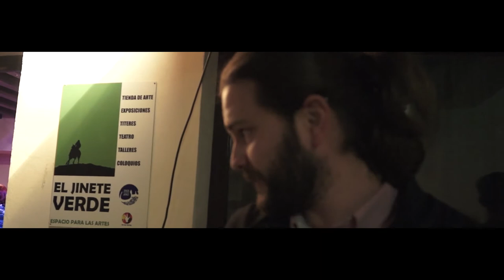REPORTAJE HAMLET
Reportaje de Hamlet donde los actores nos cuentan un poco de cómo fue el proceso de trabajo